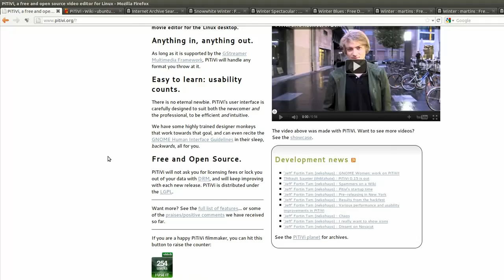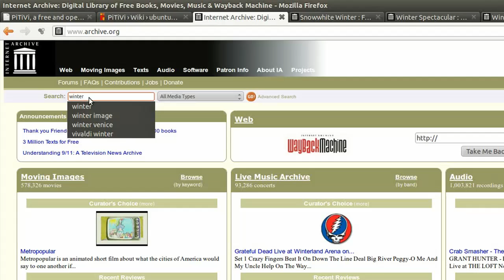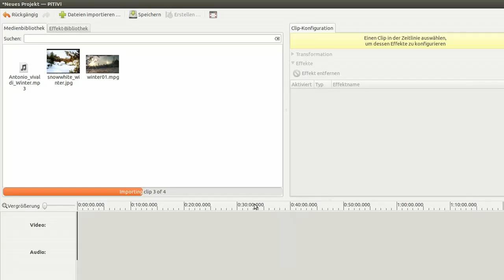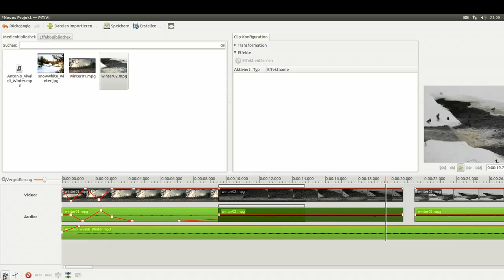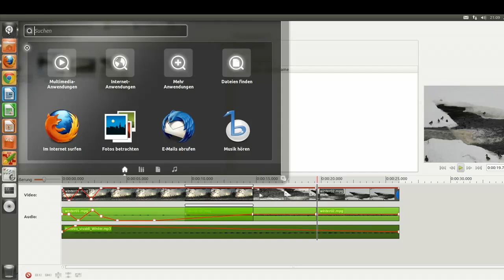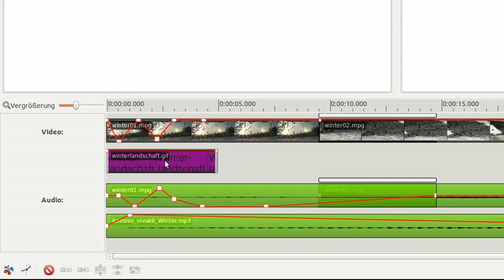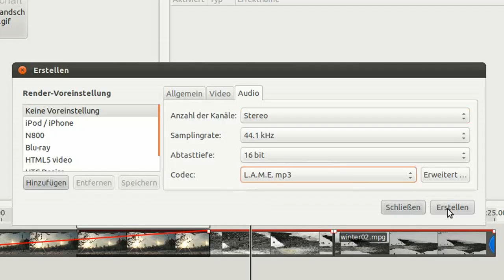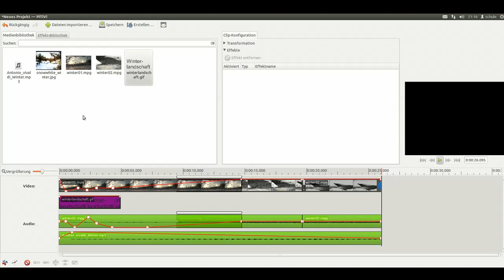Erste Schritte mit dem Videobearbeitungsprogramm PiTiVi 0.15 für Linux Ubuntu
Ich möchte dir hier eine Kurzeinführung in  das Videoschnittprogramm PiTiVi 0.15 für Linux Ubuntu geben